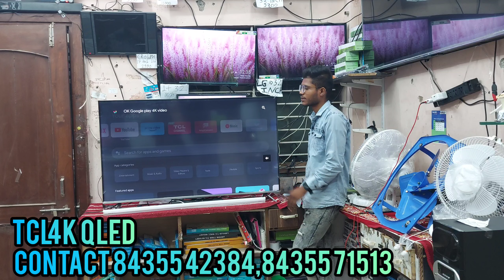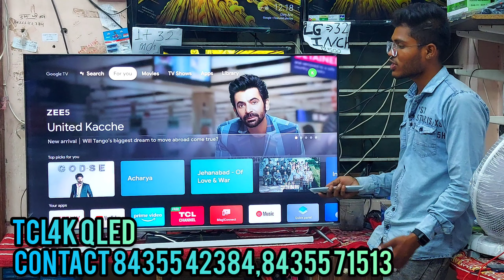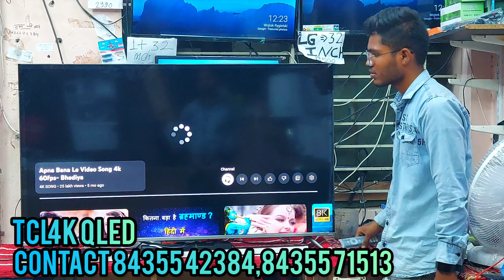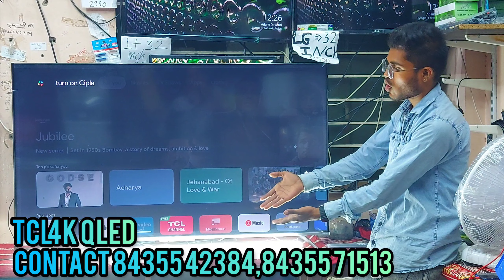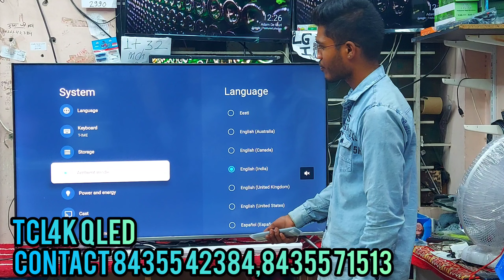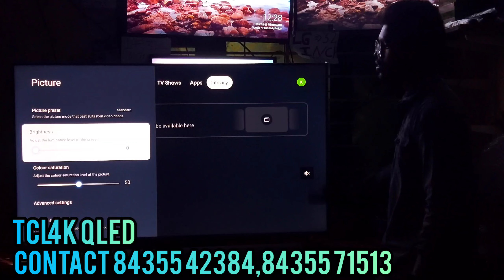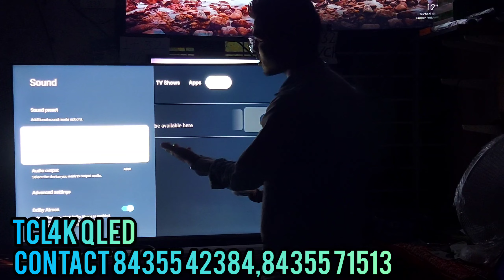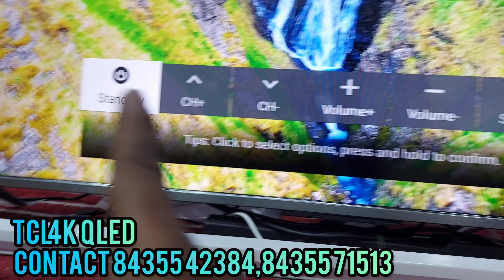TCL55C635 ONLY 43990₹ 2year warranty CHEAPESTLEDTV GSG INDOREMARKET.